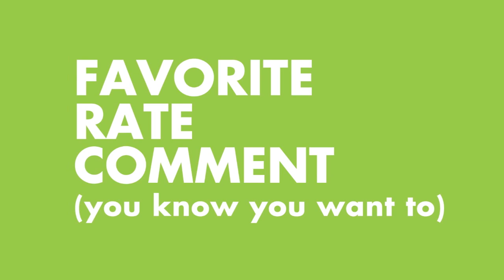Osaka-ben!! part 1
Here are the words from the video:
「〜ない／〜ませんー›〜へん」
わからないー›わかれへん
食べられない／食べられませんー›食べられへん
できないー›でけへん

「〜ねー›〜な」
あついねー›あついな
かわいいねー›かわいいな
きれいねー›きれいな
すごいねー›すごいな

「でしょうー›やろう」
あしたは雨でしょうー›あしたは雨でしょう

「ほんとー›ほんま」
ほんとにありがとうございますー›ほんまにありがとうございます

「いるー›おる」
中野先生はいますか？ー›中野先生おる？
中野先生はいませんか？ー›中野先生おれへん？

The Jvlog shirt I'm wearing is from the Jvlog store!